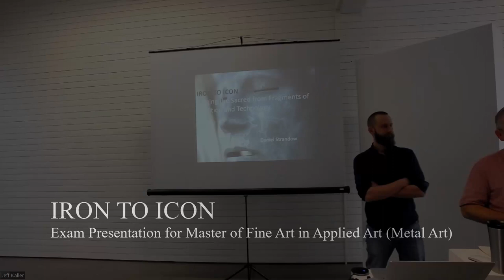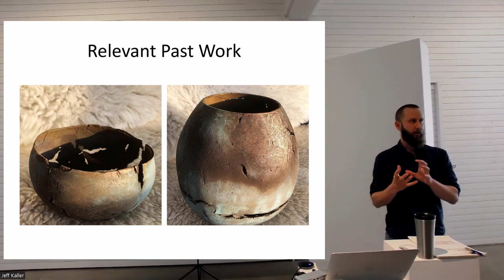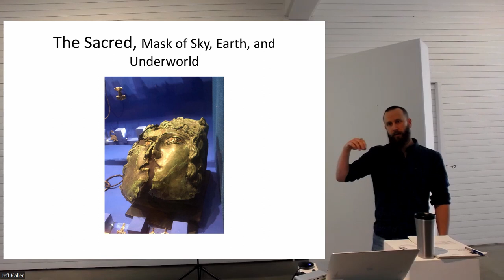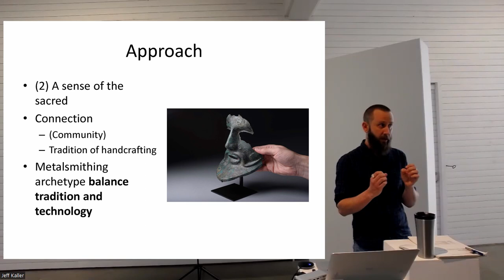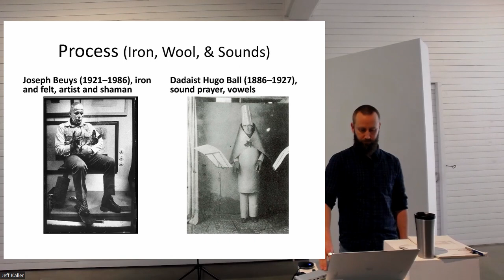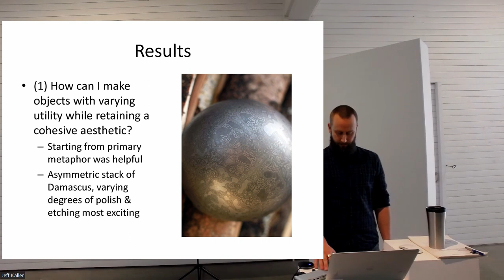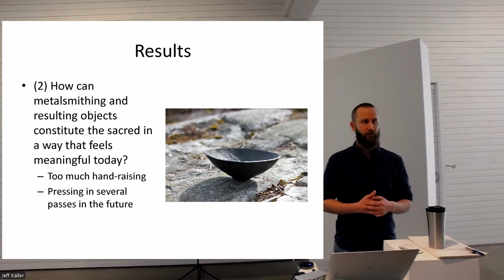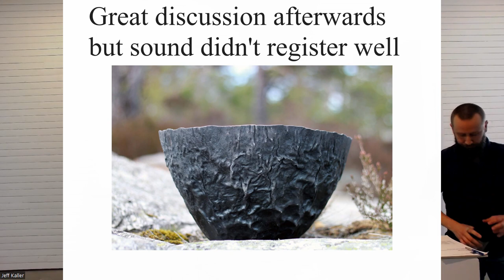Complete presentation for MFA, Master of Fine Art in Applied Art, Metal Art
What is sacred? How can objects be sacred? What makes some activities sacred and others mundane or profane? And what does metalsmithing has to do with it?

In this video I present my MFA-project, Iron to Icon, about the sacred in metalsmithing. Combining figurative sculpture with blacksmithing and damascus (pattern welded) steel.

I had to fit a lot of information into a short presentation and therefore had to simplify alot. For more detailed information about my past work as a researcher, and exactly what my contributions were, see strandow.com. For more information about this MFA-project see my report that will be published at University of Gothenburg's website in June 2022, Iron to Icon: Forging the Sacred from Fragments of Tradition and Technology.

Thanks to Annica and Jeff for recording and converting the file from Zoom. Location is Gothenburg University, HDK-Valand, Campus Steneby.